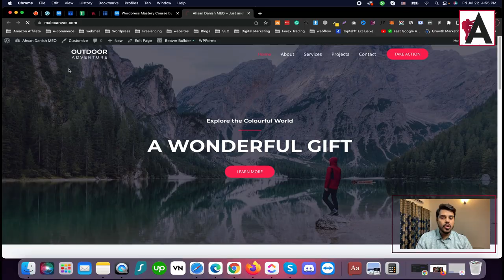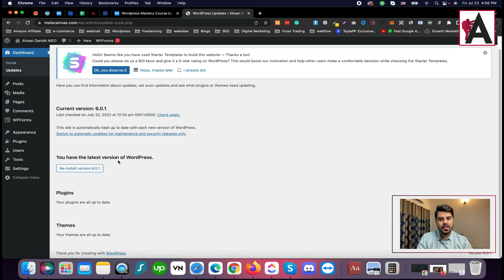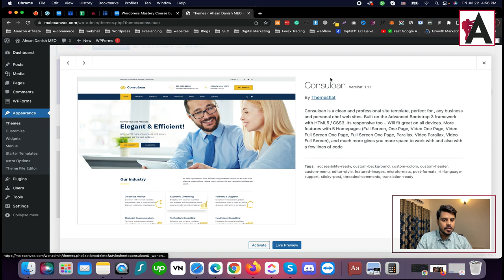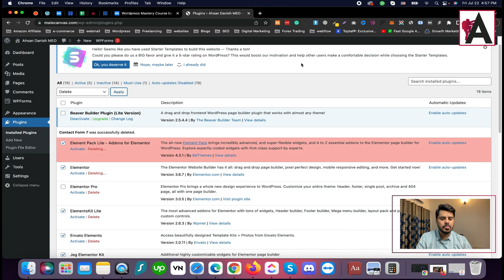Wordpress security tutorial | WordPress Complete Course in Urdu/Hindi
Discover vital WordPress security measures in our comprehensive tutorial, presented in Urdu/Hindi! Learn essential strategies and tools to protect your WordPress website from potential threats and vulnerabilities. From implementing strong passwords to installing security plugins and staying updated on security practices, this course provides step-by-step guidance to fortify your website's defenses and ensure a safe online presence.

🟠 💬 𝗙𝗼𝗹𝗹𝗼𝘄 & 𝗖𝗵𝗮𝘁 𝘄𝗶𝘁𝗵 𝗺𝗲 :
_____________/𝗦𝘂𝗽𝗲𝗿 𝗟𝗶𝗻𝗸\_______________